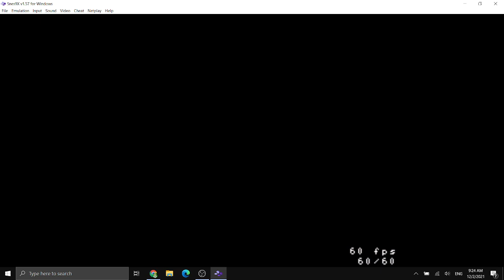The Legend of Zelda A link to past (Snes) Gameplay 9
Doomvoider X